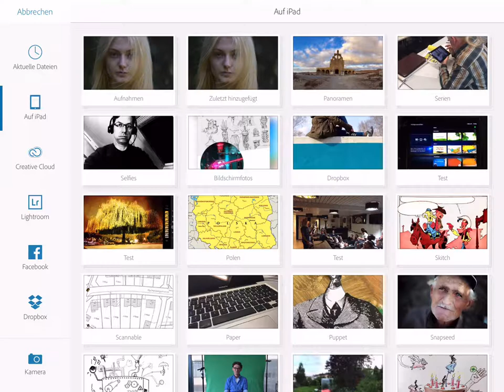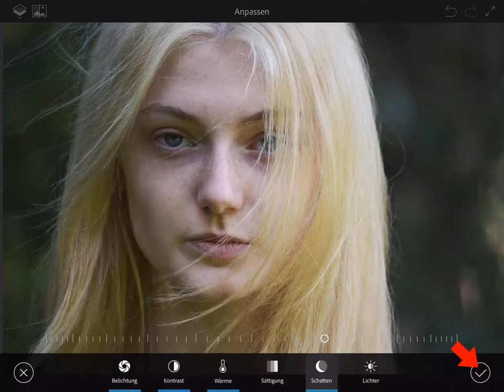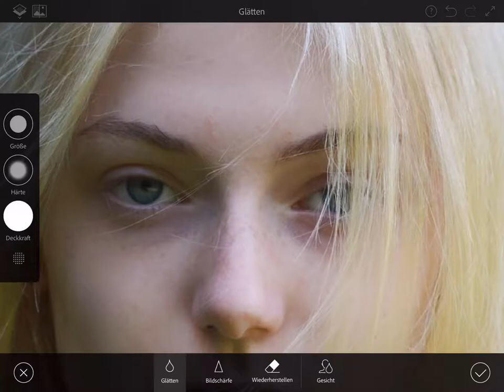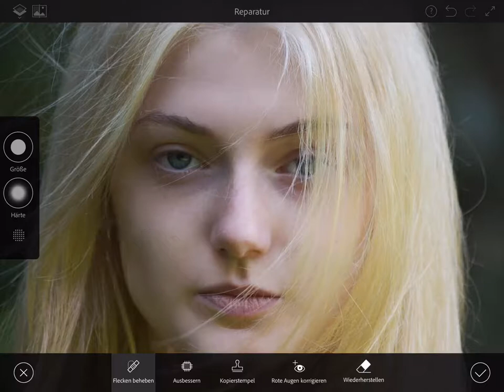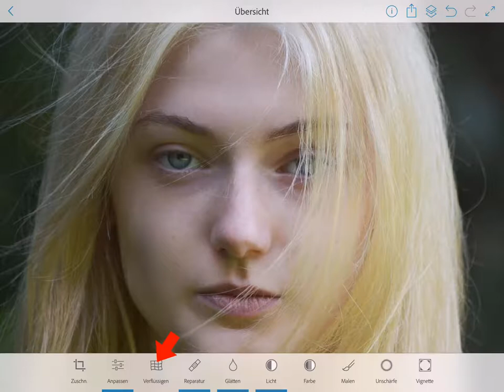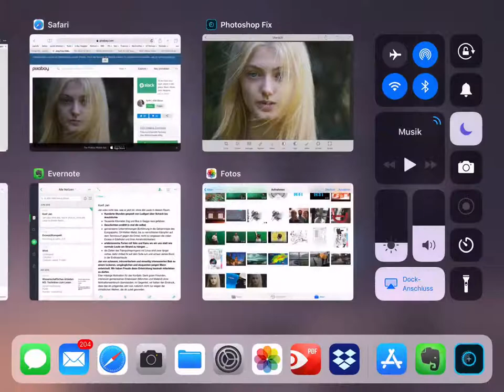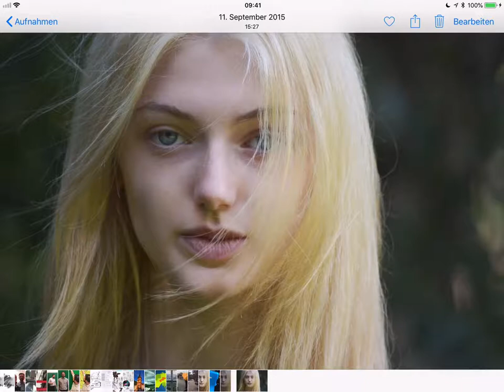Photoshop Fix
Mit Photoshop Fix hast du sehr weitgehende Bildmanipulationsmöglichkeiten. Neben der Farboptimierung und der Retusche kannst du mit der Verkrümmen-Funktion sogar die Gesichtszüge verändern. Dieses Tutorial zeigt dir wie…